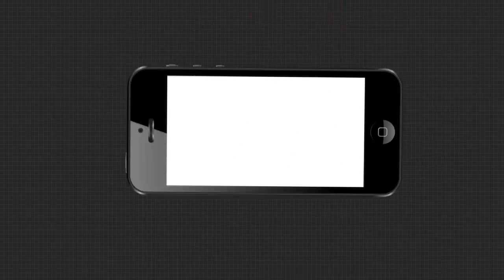11Am headlines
10,10,2020 ,11Am headlines